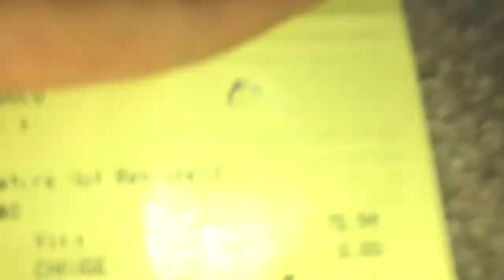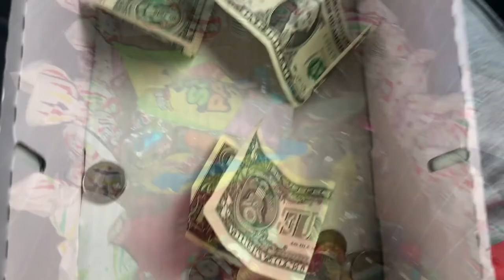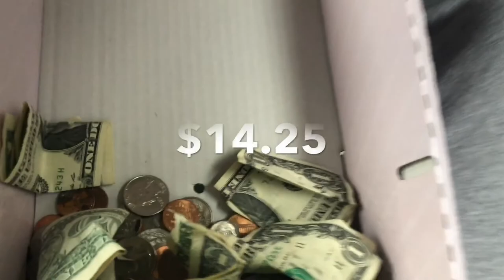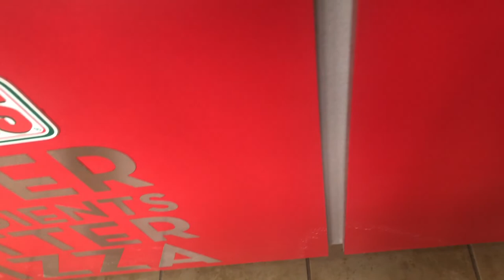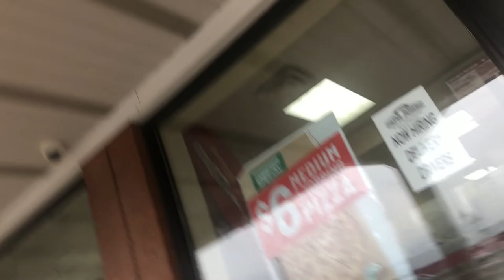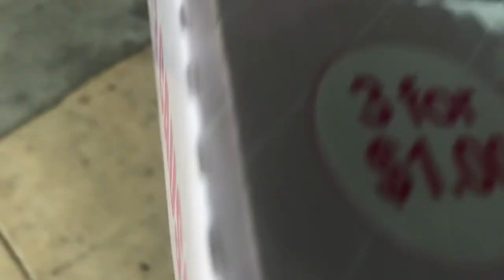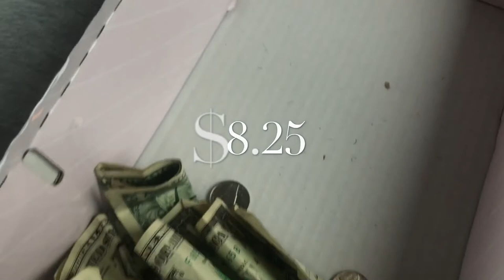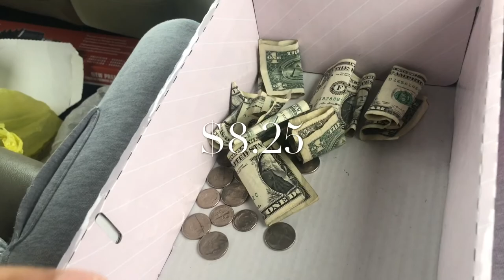How Much Money I Made Off My Vending Business In 3 Weeks. Honesty charity boxes Collection Day #14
Need labels for your bulk machines check out this website.

Where to get Gumball/Candy machines, parts,product, and much more.(Where I buy them.)

Pulling cash from my vending machines
How much money does a vending machine make